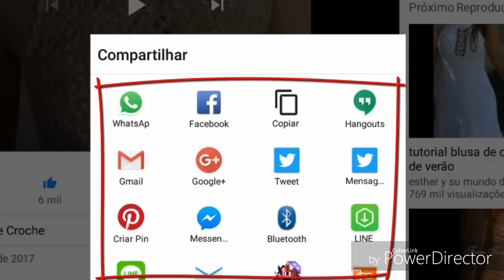LIVRO DE 262 PONTOS DE CROCHE PONTO FANTASIA 163 HD